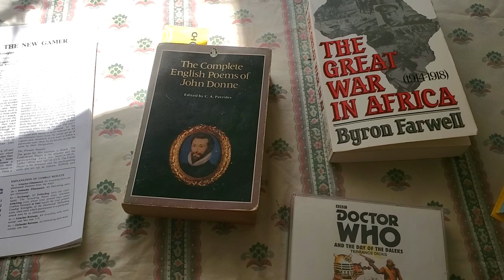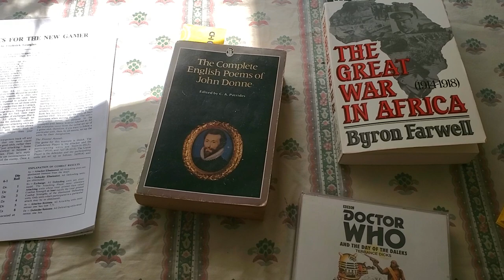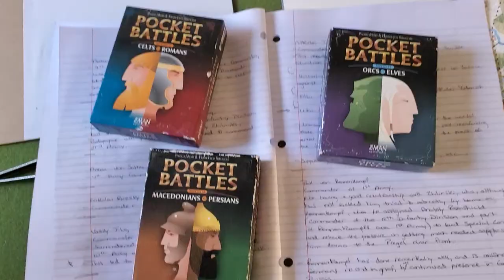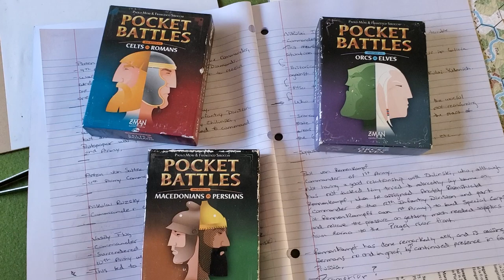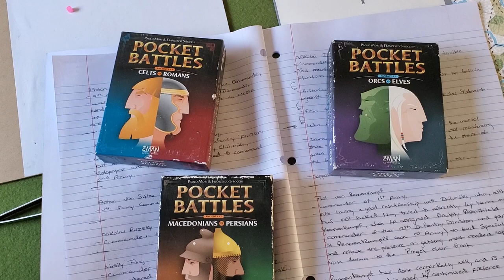Good Game Related Stuff Done